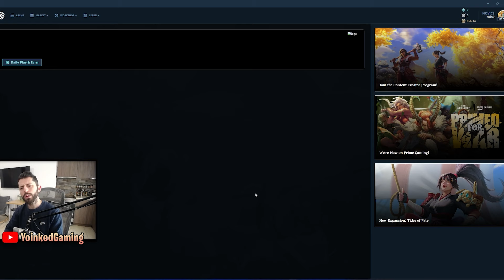I got *DENIED* an insane 7 win run in Gods Unchained - Sealed Game mode!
🔥 Dive into the world of blockchain gaming with our latest Gods Unchained video! 🔥 Join us as we explore the exciting realm of this web3 trading card game, featuring gameplay reminiscent of Hearthstone but with a unique twist. 🃏💻

🚀 In this action-packed video, we'll guide you through the fundamentals of Gods Unchained, uncovering the best strategies to dominate your opponents and climb the ranks in Sealed Game mode. Whether you're a seasoned veteran or a newcomer to the blockchain gaming scene, our comprehensive guide has something for everyone!

🎮 What to Expect:

In-depth gameplay analysis and commentary.
Winning strategies for various deck types in Sealed
Essential tips for effective card drafting and deck building.
Uncovering the latest meta shifts and card updates.
Exclusive insights from top-ranked Gods Unchained players.
🌐 Ready to level up your Gods Unchained skills and crush the competition?